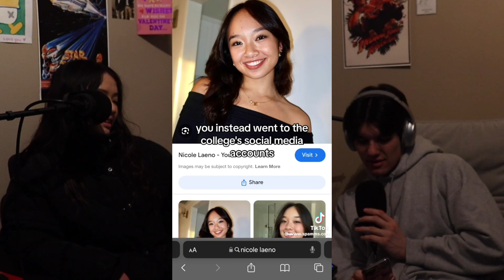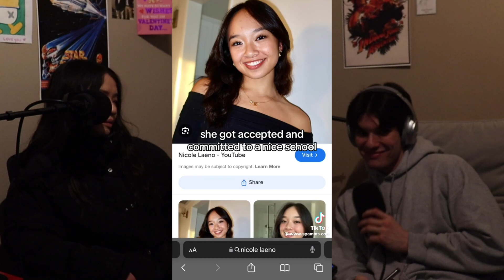the grantis podcast - episode 8: jobless and obsessed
episode 8: kristina and i discuss drama that has been rehashed many times before including cheer, nicole laeno, and her fat dog.

Age? - 21
Year/School? - Junior at USC  - Accounting/Business Double Major with an Emphasis in Risk Management and Minor in Dance
Equipment? - Canon G7x Mark II (Camera), iMovie (Editing), Canva/Procreate (Title Cards, Thumbnails, etc.)
Favorite Bachelorette S21 Man? - We'll just go with Devin atp
Favorite Cheesecake from CF? - Fresh Banana Cream
Favorite LaCroix Flavor? - Lime or Tangerine

🦭 my man my man my mannnnn 💋